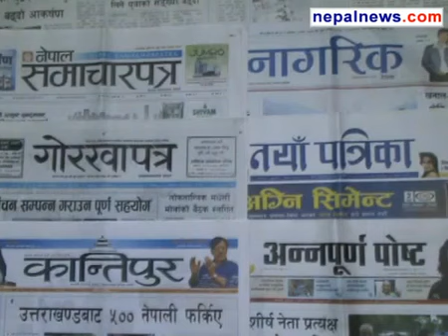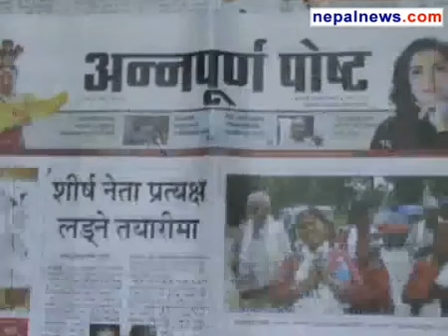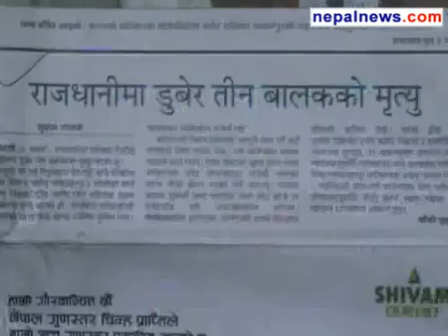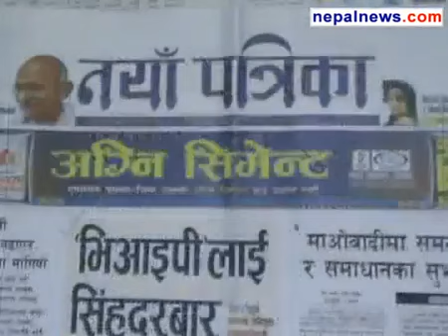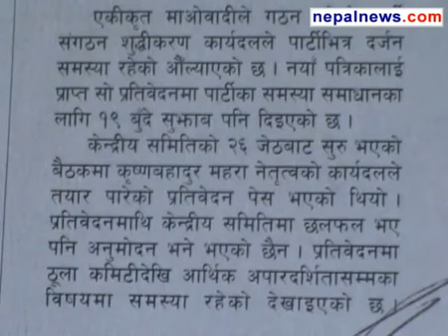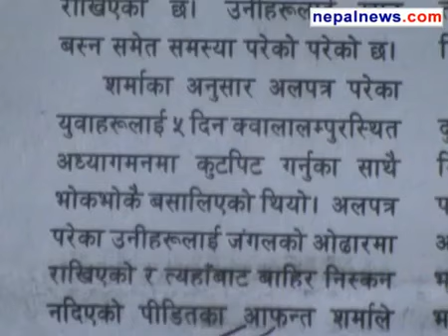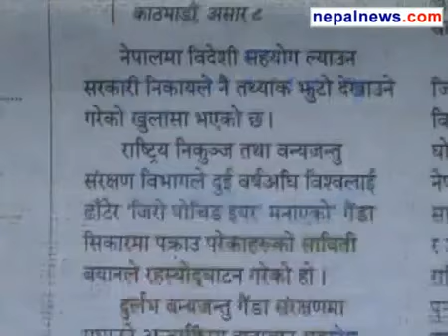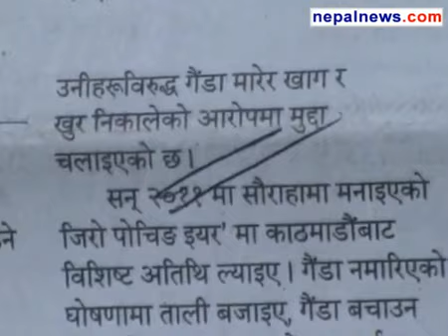June 23 2013 headlines in Nepali dailies